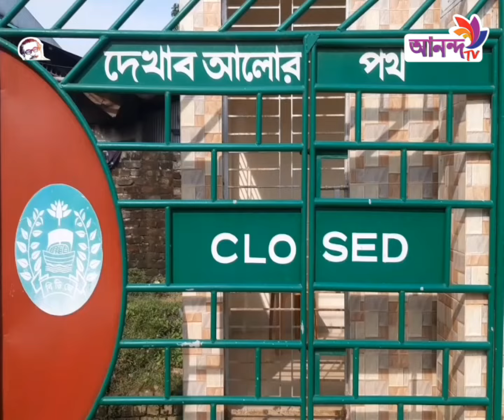কখনো জেল সুপার,কখনো জেলার;এমন পরিচয় দিয়ে কারাবন্দিদের পরিবারের থেকে টাকা হাতিয়ে নিচ্ছে একটা চক্র